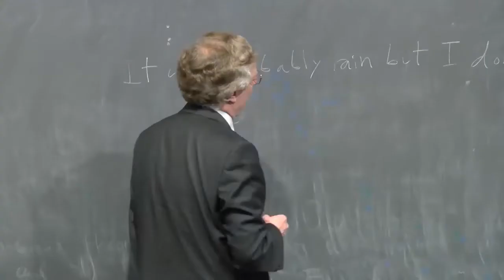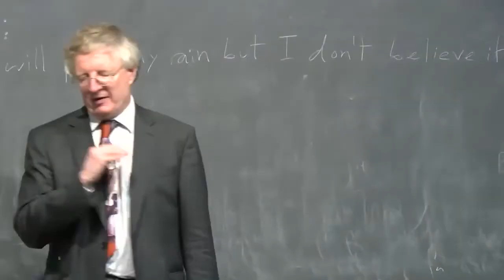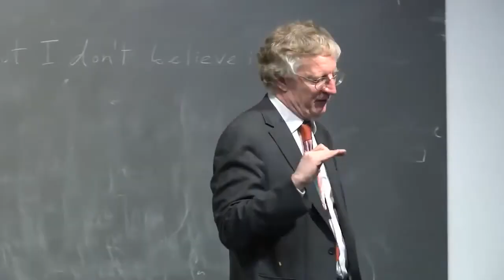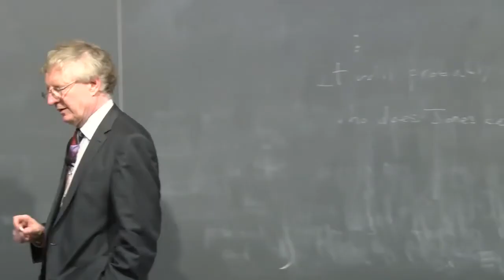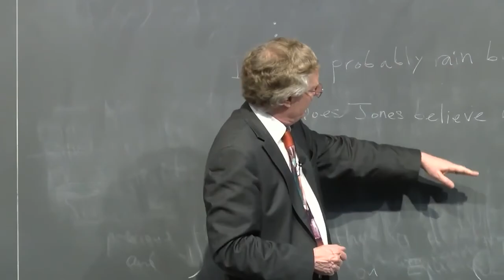Timothy Williamson - Whitehead Lectures (Abridged)